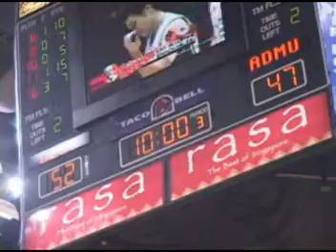AdMU vs DLSU IV! 65-64 in favor of Ateneo!!!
+ whatta game. yun lang. :)